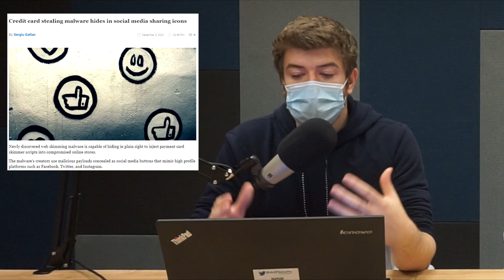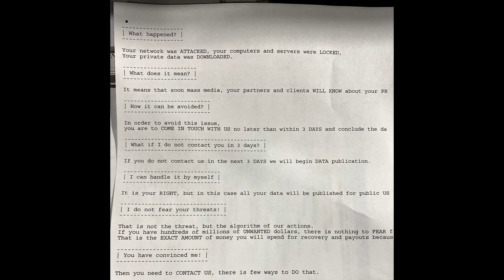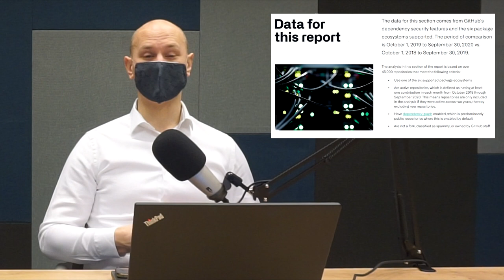SecurityCast Ep#36 – Rozpoznávání obličejů pod rouškou, malware schovávající se za „like“ tlačítky.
Nový typ malwaru se při placení v e-shopech schovává za tlačítka sociálních sítí, ransomware útok ochromil veřejnou dopravu ve Vancouveru, zvýšení efektivity algoritmu pro identifikaci tváří pod rouškami a statistiky týkající se zranitelností v open-source softwarech.